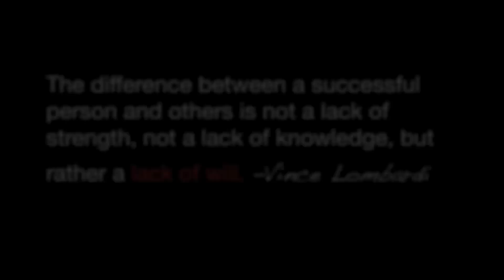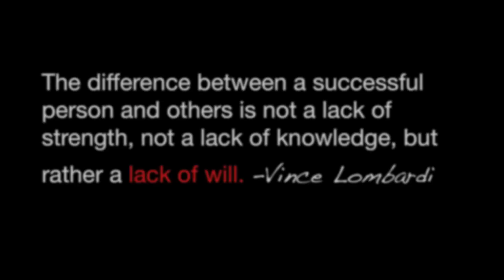SUCCESS: Are you Ready for Success? (Motivational Speech)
With Inspirational Speech by Eric Thomas (AKA The Hip Hop Preacher)

I came across this audio speech by Eric Thomas and loved it so much that I made a short video for myself and people in my life...  I hope you find as much enjoyment from this speech as I have found.  Thanks and enjoy :)

ARE YOU READY TO BE SUCCESSFUL?